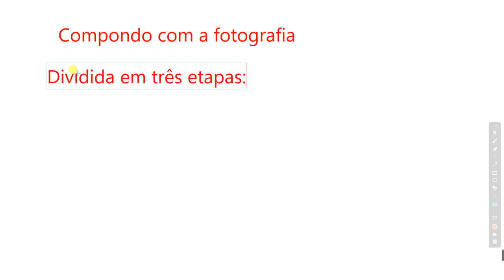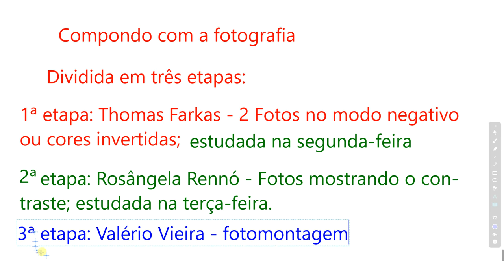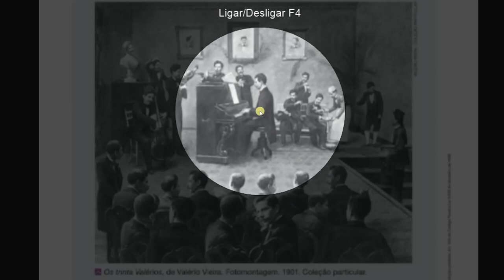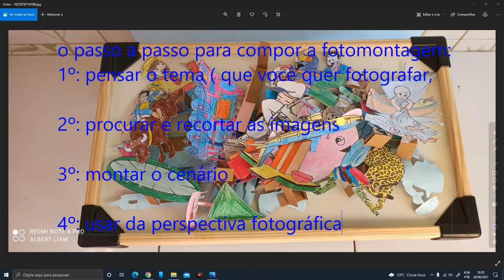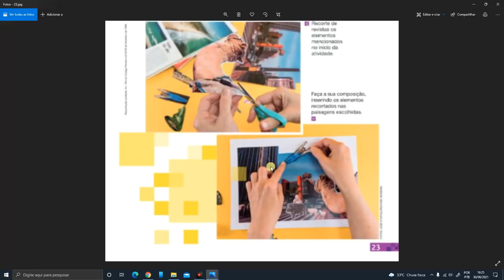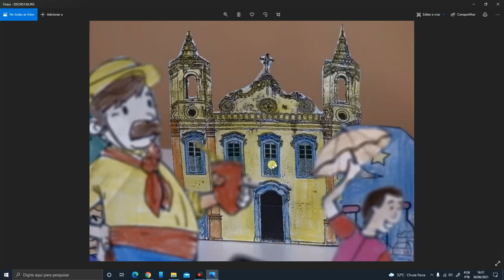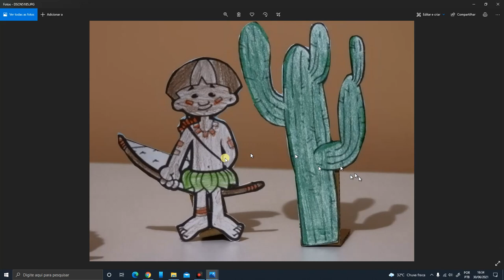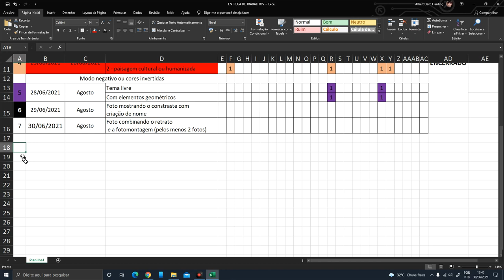COMPONDO COM A FOTOGRAFIA - VALÉRIO VIEIRA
O objetivo da aula é levar os alunos a aprender o conceito de composição na fotografia, bem como identificar os elementos que constituem a fotografia e,  experimentar a composição artística por meio de intervenção com imagens e objetos sobre a fotografia.
Ao conhecerem e identificarem os elementos visuais presentes na fotografia e ao experimentar a composição artística, os alunos exploram as habilidades EF15AR02 e EF15AR05, mencionados anteriormente.